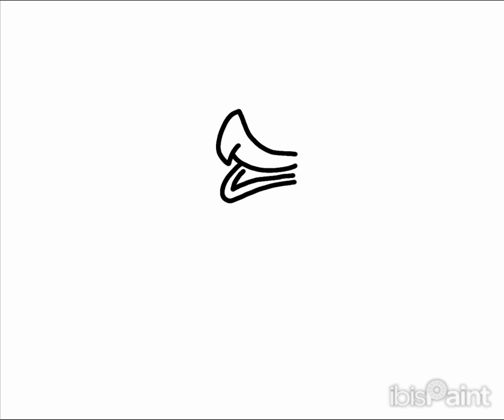Lisca and A myscling bonding in a pond Speedpaint!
app-Ibispaint X
credits- Shinygriffin and the team